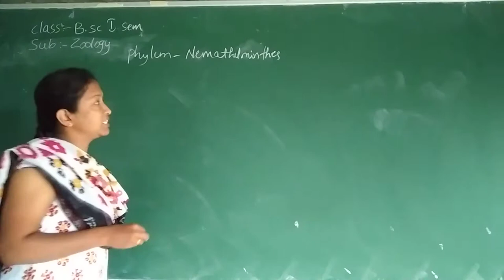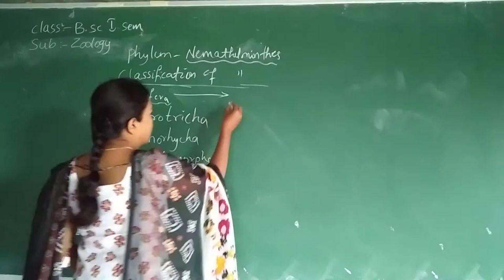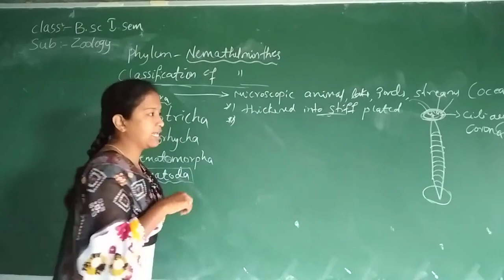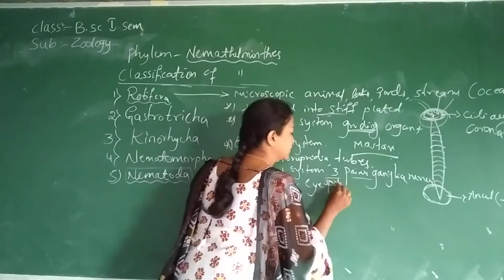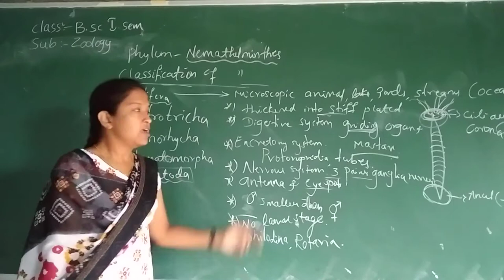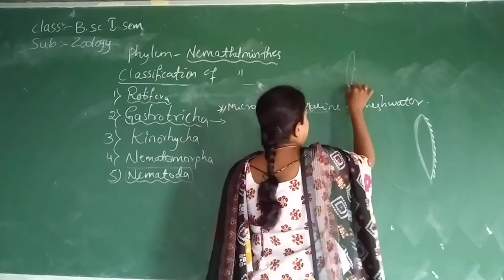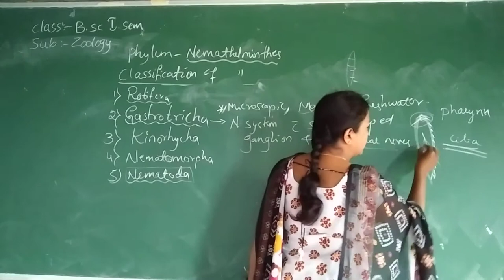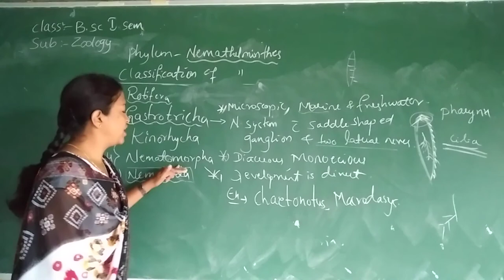classification of Nemathelminthes (continuation part)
B. sc1sem